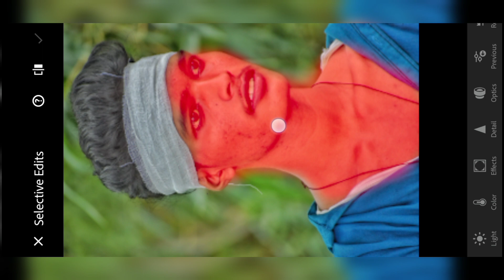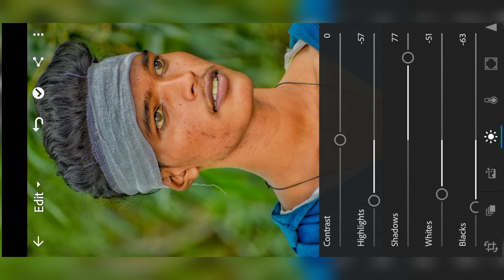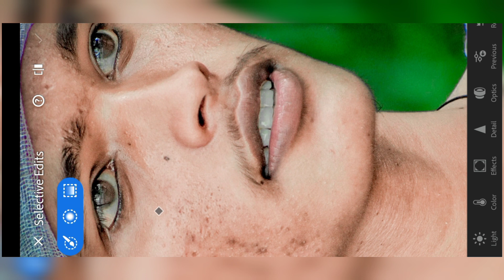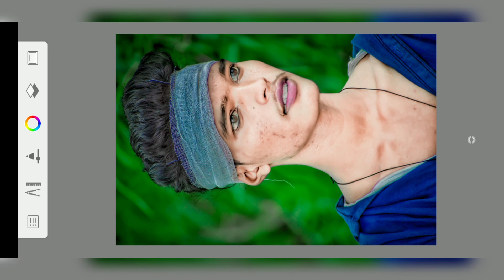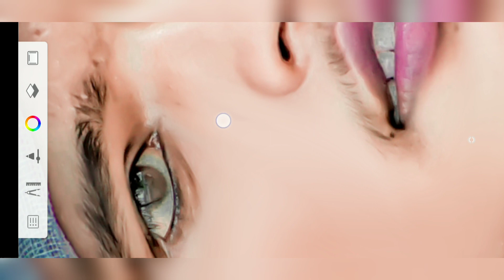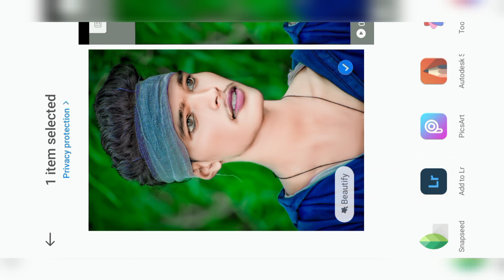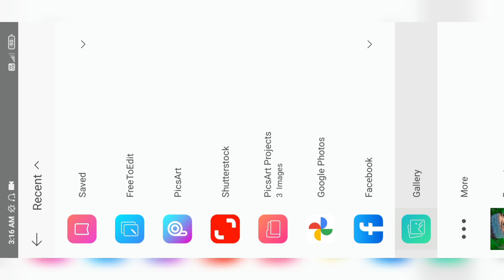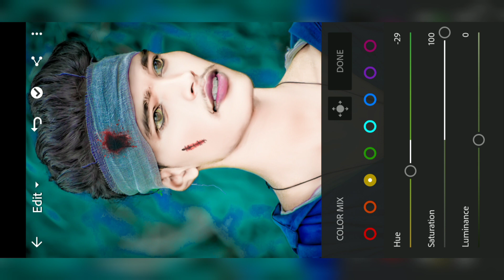New video Sad|| photo editing kaise karen|| special New concept Broken|| Heart photo|| editing 2021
PicSArt,
lightroom Editing
Snapseed Editing
toolwiz editing